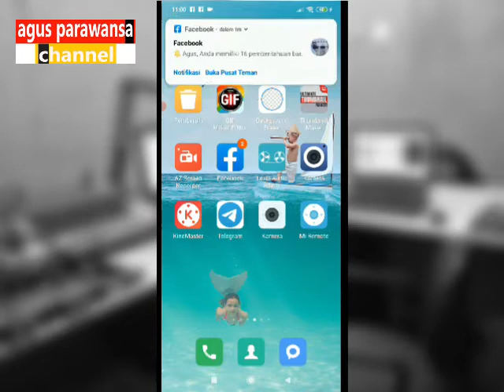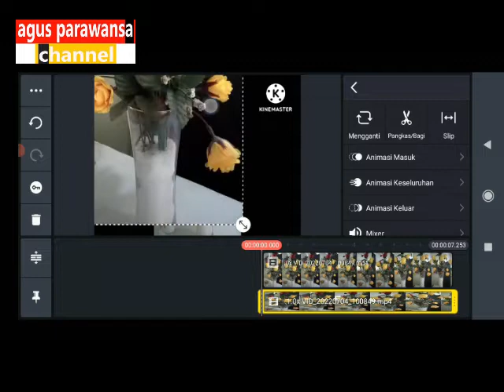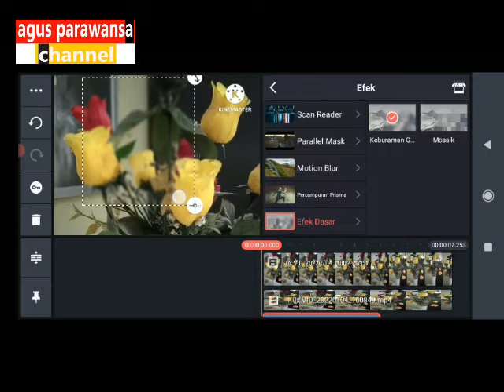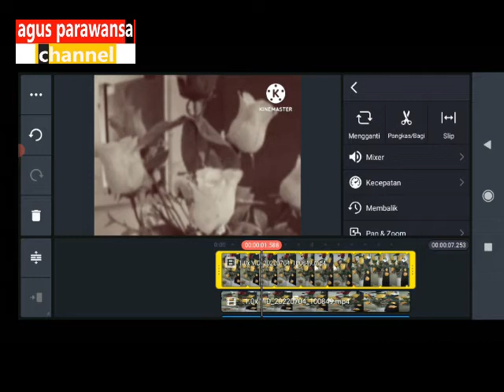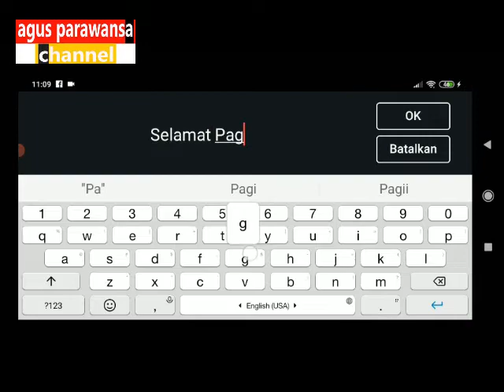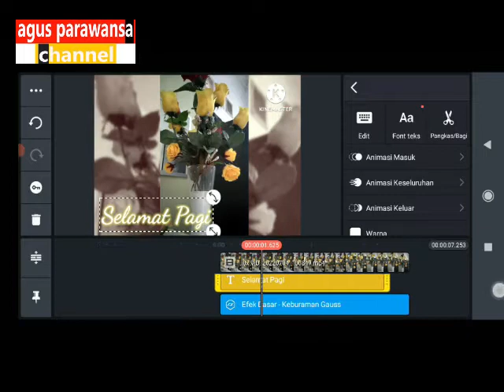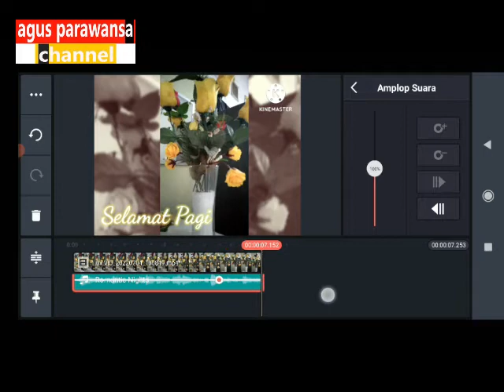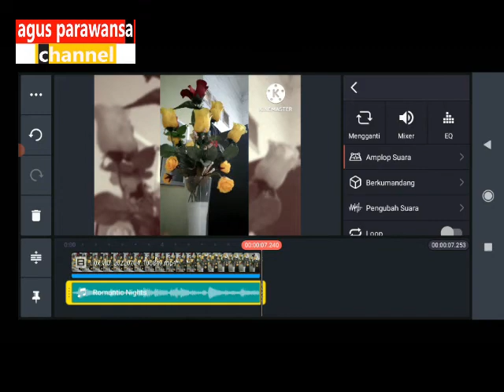Cara Menambahkan Lapisan Video, Efek,Teks dan Backsound di Kinemaster Update Terbaru 2022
Fitur yang lengkap sudah tersedia di aplikasi Kinemaster. Termasuk kalau kita ingin memberi latar belakang video. Background itu bisa berupa gambar, suara atau juga video.

Caranya mudah. Asalkan tahu tahapannya. Tapi semua bisa dilakukan dengan praktis dan ngga ribet koq dengan aplikasi ini.

Selengkapnya seperti video tutorial sederhana ini. Semoga bermanfaat.

Tools pembuatan video ini :

- Mic             : Mic Hp Redmi 7
- Screen        : AZ Screen Recorder
- Editing        : Filmora X
- Apk              : Kinemaster (free version)

- Sedangkan tentang editing audio menggunakan PC atau Laptop (pakai software Cool Edit Pro, Fruty Loops), di playlist yang ini :